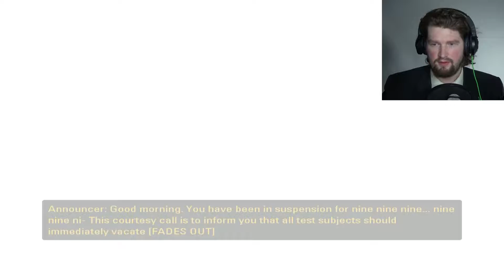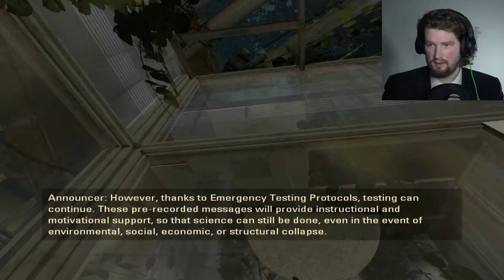SAY "APPLE" - Portal 2 #1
Once more, into the portal, but this time,
we have a blue core named Wheatley, who
is trying to help us along this time around.